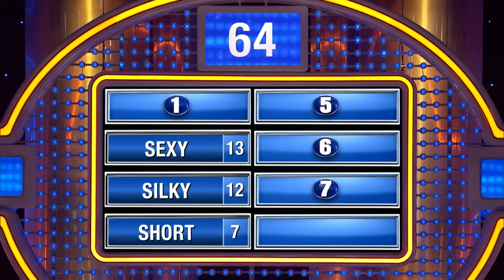Julie’s answer riles up Steve Harvey!!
Julie’s answer riles up Steve Harvey!! Name an “S” word that describes the underwear you have on right now.